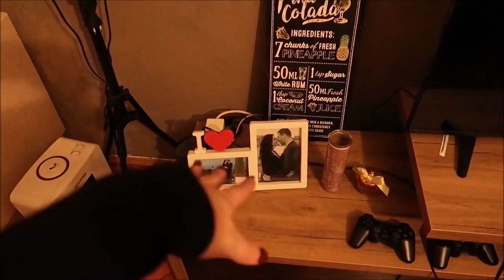VLOG: Renoviranje i opremanje stana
OPEN ME!

Ovaj vlog je snimljen odavno, ali zbog obaveza oko pesme i spota, tek sada sam stigla da ga editujem i objavim. Dosta vas mi je postavljalo pitanja o namestaju i opremanju stana, pa je to najveći razlog što sam rešila da ga objavim, iako sa zakašnjenjem.

Sve što vas interesuje, a što nisam rekla u vlogu, rado ću odgovoriti u komentarima.

Hvala sto gledate!

Dodjite da se druzimo i na ostalim drustvenim mrezama!

Kamera koju koristim: Canon EOS 60d i Canon G7X Mark II

Program u kom editujem videe: Filmora